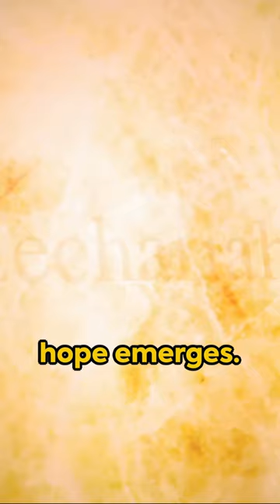From Humble Donkey to Heavenly Throne Unveiling the Triumphant Tapestry of Zechariah 9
Zechariah 9 unfolds like a vibrant tapestry, its every thread woven with prophetic anticipation, culminating in a stunning portrait of Jesus as the conquering Messiah. To embark on this journey, we must weave our way through the intricate knots of imagery, deciphering the coded language of prophecy and witnessing the breathtaking tapestry reveal its true masterpiece: Jesus Christ, the fulfillment of ancient promises and the harbinger of hope for all humanity.

A City Anointed: The chapter opens with a stark pronouncement: "The oracle of the word of the Lord is against the land of Hadrach and Damascus is its resting place" (Zechariah 9:1). This ominous tone sets the stage for a divine intervention, a storm brewing over the ancient world. Yet, amidst the darkness, hope emerges. Zechariah declares, "For the eyes of the Lord are on all mankind and on all the tribes of Israel" (Zechariah 9:1). This is not a vengeful gaze, but a watchful one, filled with love and promise. God's eyes turn towards Judah, not to condemn, but to anoint a chosen city: Jerusalem.

Zechariah9, Messiah Revealed, Prophetic Anticipation, Conquering Messiah, Ancient Promises, Hope For Humanity, Anointed City, Triumphant Entry, Prince Of Peace, War To Peace, Eternal Reign, Covenant Sealed, Abundant Joy, Messiah Encounter, Heart Of The Messiah, Vibrant Tapestry, Joyful Reign, Divine Promises, Everlasting Peace

Triumphant Entry: Zechariah paints a vivid picture of this anointing, not with oil and ceremony, but with a humble donkey as Jesus' chariot. "Rejoice greatly, O daughter of Zion! Shout aloud, O daughter of Jerusalem! Lo, your king comes to you; triumphant and victorious is he, humble and mounted on a donkey, on a colt, the foal of a donkey" (Zechariah 9:9). This prophecy, centuries before its fulfillment, depicts the essence of Jesus' reign: not one of earthly might, but of spiritual humility and victory over sin and death.

From War to Peace: The tapestry then shifts, portraying a dramatic transformation. Swords are beaten into plowshares, spears into pruning hooks (Zechariah 9:10). War's brutal symphony gives way to the gentle melody of peace. Jesus, the Prince of Peace, dismantles the instruments of violence and ushers in an era of harmony not just between nations, but within the hearts of men.

Let's discuss the Eternal Reign of Lord Jesus as this discussion continues